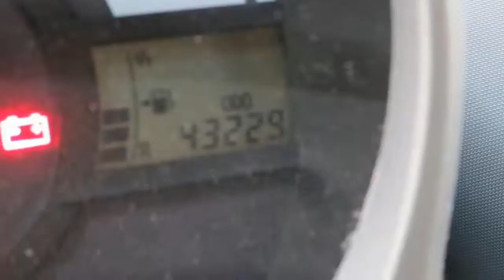Citroën C1 1.0-12V Ambiance